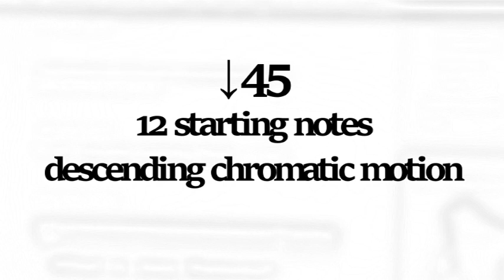↓45 - 12 starting notes_descending chromatic motion